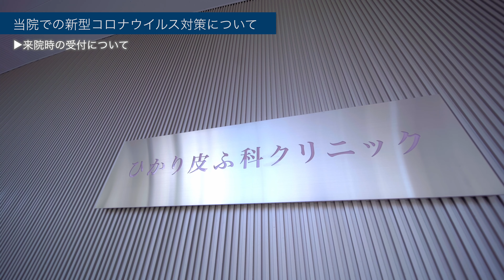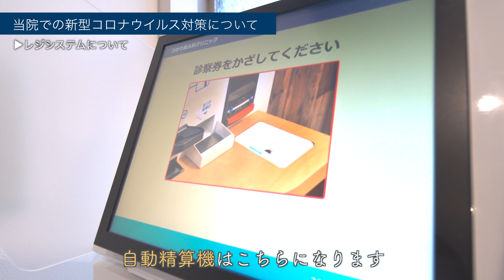【感染症対策】クリニック内の感染症対策をご紹介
院内での感染対策拡大を防ぐために、来院前以下に該当する患者様は来院される前に一度クリニックまでお電話ください。

・新型コロナウィルスに感染している方との接触が疑われる患者様
・咳など急性の気道症状がある患者様
・37.5℃以上の発熱がある患者様
・強い倦怠感や呼吸困難を感じられている患者様

2020年5月28日時点での情報です。